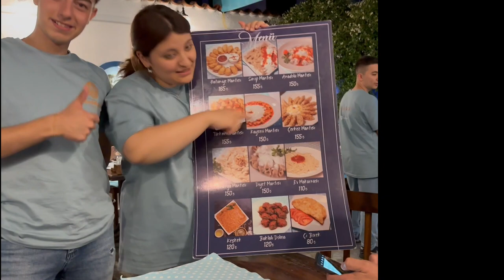Eten in Amasya Amadolu Manti Evi